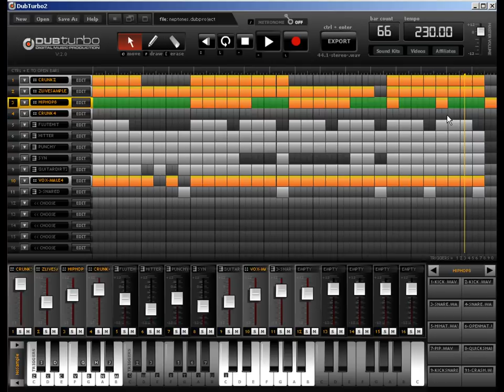My Timba Neptunes Style Beat - Best Simple Beat Making Software